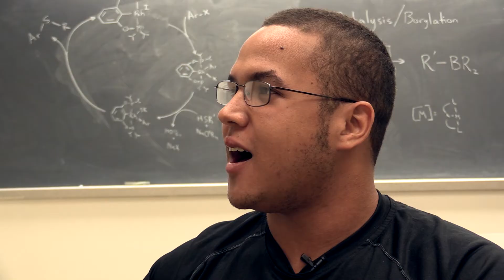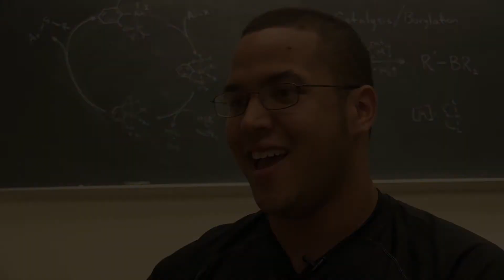Texas A&M Science - Labors of Lab (Episode 1)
The key role of higher education is producing two things: discoveries and the people who make the discoveries. In our Labors of Lab series, we explore both by focusing on the human element of scientific research — the students, faculty, postdoctoral researchers and technical innovators who define a top 20 national research university and personify the insatiable curiosity that leads to practical solutions to real-world problems.